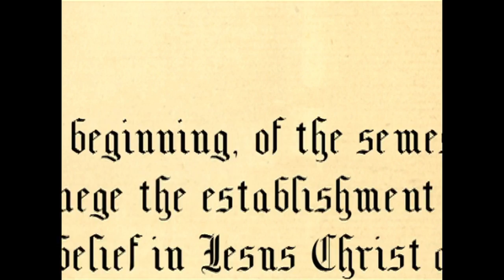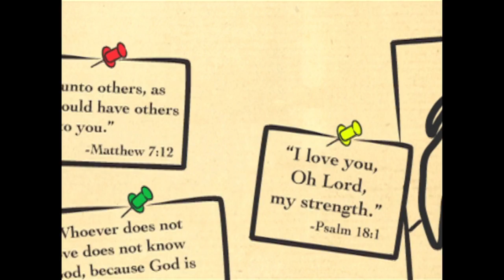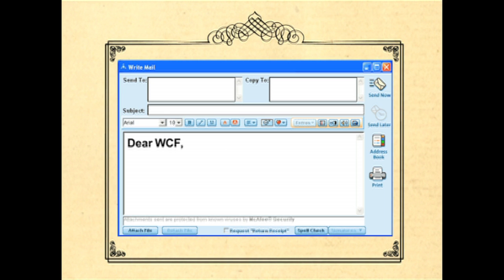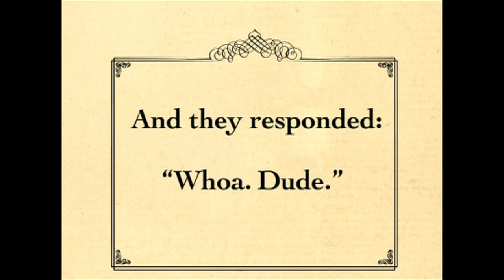The Arrogant Atheist and the Confused Christian Girl who loved him (Story by Matt Shafeek)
In high school, proud atheist Matt Shafeek found himself dating a Christian girl. Things were fine until her Christian Club WCF turned on them.

Storyteller
Matt Shafeek

Animation
Jason A Messina

Opening Digital Effects
Randy Kreuger

Music
Abdullah Saeed

Producer
Todd Bieber